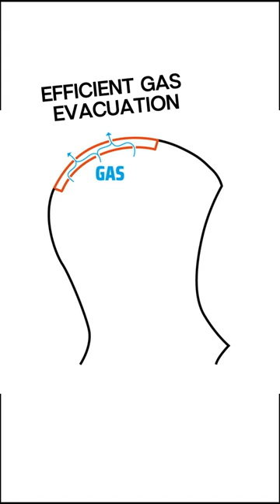Tecline Proterm Hood 7mm